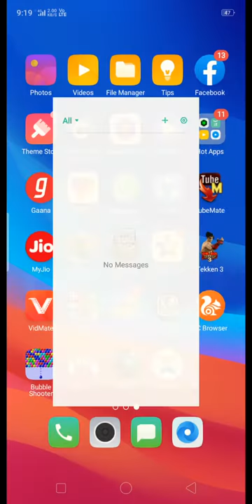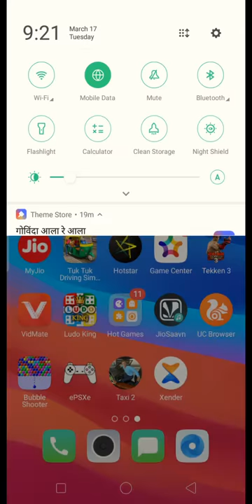King rolling death cradle and 22 patki